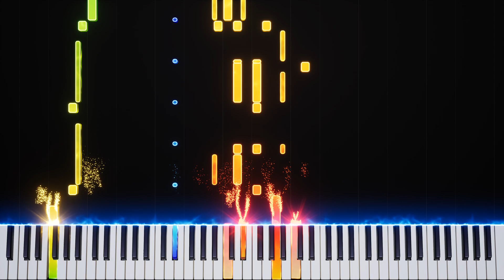Addams Family / Days of the Week Song By Embers